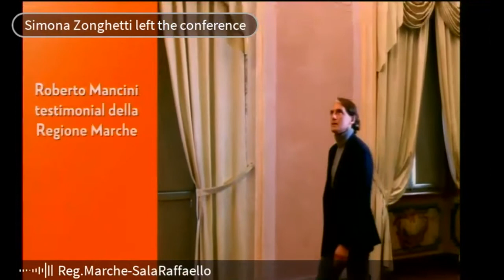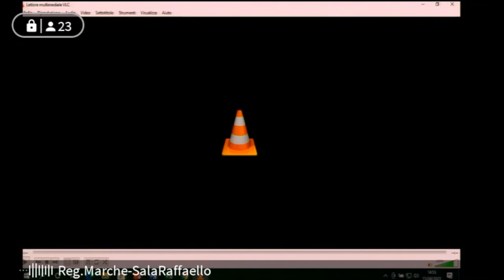Conferenza Stampa presentazione della campagna promozionale con Roberto Mancini testimonial